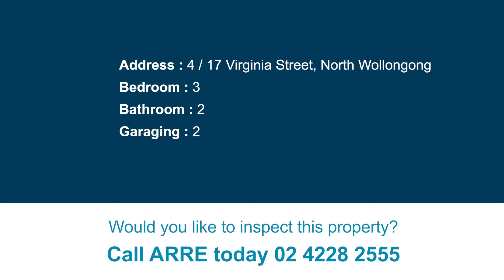4 / 17 Virginia Street, North Wollongong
Live a Lush Life!
Located in one of the most sought after streets in North Wollongong resides a North East facing immaculately cared for three bedroom executive apartment. After a hard days work you will love entertaining friends or simply relaxing on your own expansive private terraced balcony.